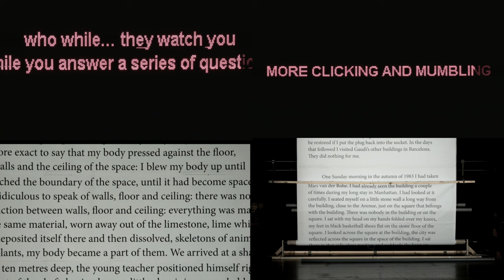Decoratelier INFINI 1-15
For two whole years, in a small studio above the main auditorium at the KVS, Jozef Wouters has delved into the history of scenography. He established a temporary Decoratelier: a motley crew of builders, thinkers, former sailors, and a retired landscape painter. The group asked various artists what kind of scenery they would like to see depicted in the theatre today. Each conversation yielded an ‘infini’ – traditionally, a painted backdrop that evokes a space inside the theatre, a horizon for the imagination. Following a first performance in 2015, Decoratelier will present a redoubled collection in a new form on the big stage at the KVS in May. The INFINI project is a conversation between Decoratelier and a classical theatre building – between makers, builders, spectators, actions, and space. The result is a heterogeneous performance in which, for three full days, the entire collection of infinis has the theatre machine spinning at full speed and setting the viewing machine into motion.